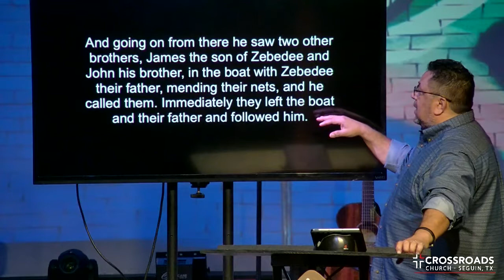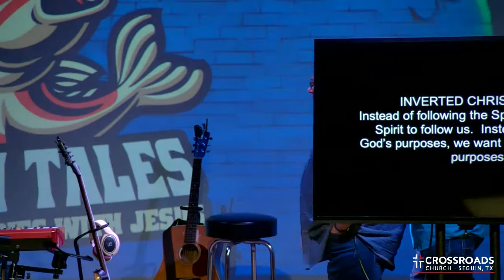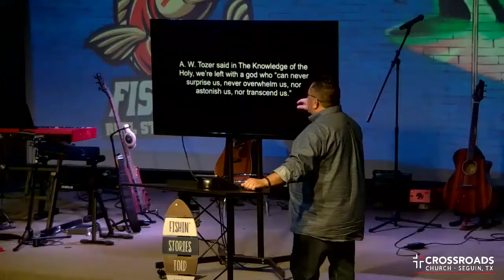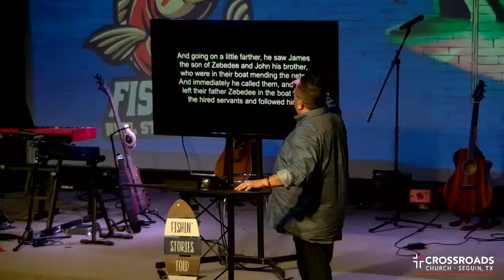Fish Tales - Week 1 - Follow me and I will make you - Marcus Avalos